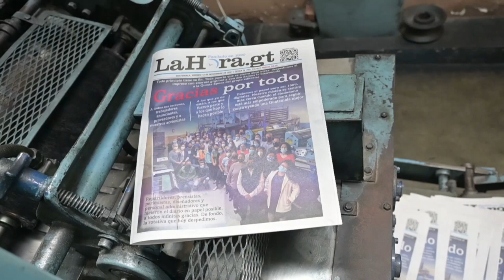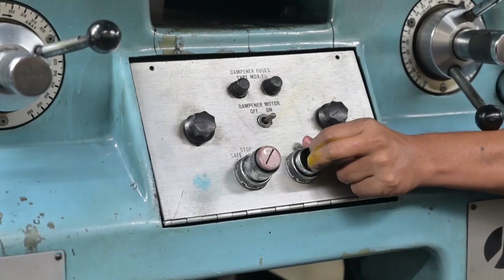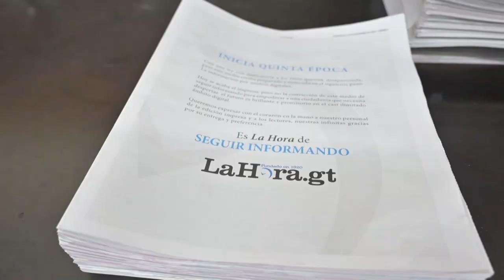Las últimas horas de La Hora, el centenario diario de Guatemala | AFP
Por última vez, se escucha el traqueteo de las máquinas con la impresión del diario La Hora, que deja de existir en papel, después de 101 años de vida.